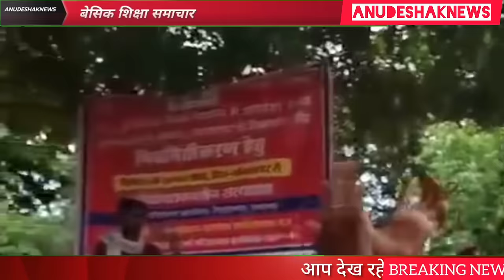अनुदेशक शिक्षकों से प्रमुख सचिव बेसिक शिक्षा की हुई सफ़ल वार्ता धरना जारी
अनुदेशक नियमितिकरण सत्याग्रह लखनऊ उत्तर प्रदेश

अनुदेशक नियमितीकरण को लेकर आज से सत्याग्रह

यूपी बेसिक शिक्षा मंत्री ने क्या कहा मानदेय बढ़ाने के सम्बन्ध में|अनुदेशक#शिक्षामित्र#shikshak#up

मुख्यमंत्री जनता दरबार में विक्रम सिंह ने बता रहे हैं महाराज जी से हुई भेंट वार्ता का सार

यूपी जूनियर हाईस्कूल अनुदेशक शिक्षकों को SC के निर्देश पर भी नहीं मिल रहा न्याय

शिक्षक,अनुदेशक,शिक्षामित्रों से महानिदेशक ने की बैठक में वार्ता निम्न बिन्दुओं

कागजों में अध्यापक मानते है मानदेय नौ हज़ार इतने भी दरिद्र नहीं की मानदेय25 हजार नहीं दे सकते अमिताभ अग्निहोत्री वरिष्ठ पत्रकार

आज की सुप्रीम कोर्ट लोक अदालत बड़ी खबर|अनुदेशक धैर्य परीक्षा ईश्वर इच्छा

Thanks